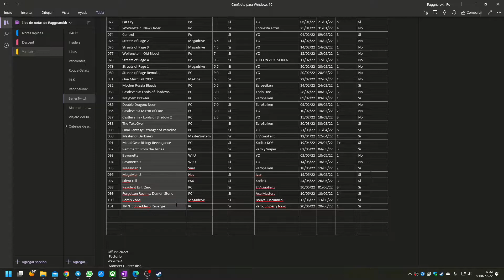RaggnaPodcast 9 - El mes del E3 sin E3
¡Muy buenas!

¡Otro mes más y otro RaggnaPodcast!

Este mes os cuento lo que más me ha llamado la atención de este "No E3", hablo de algunos juegos que he jugado como Diablo Inmortal, os cuento batallitas personales y os aviso que mi ritmo de directos va a cambiar por culpa de la Xunta de Galicia. Ya ya ya...

Así en resumen